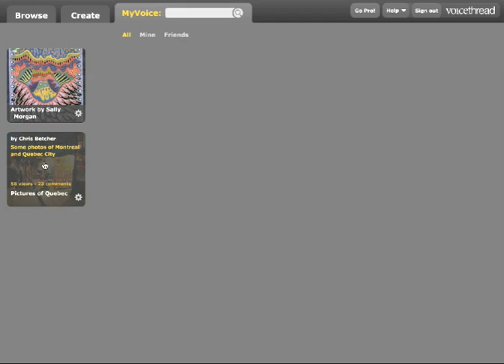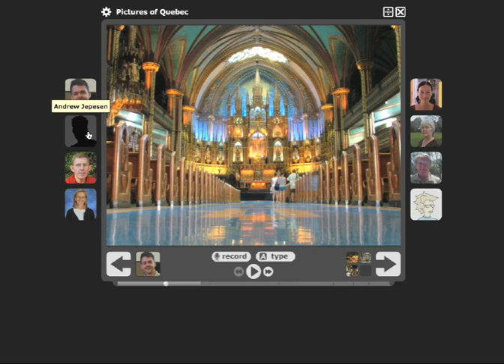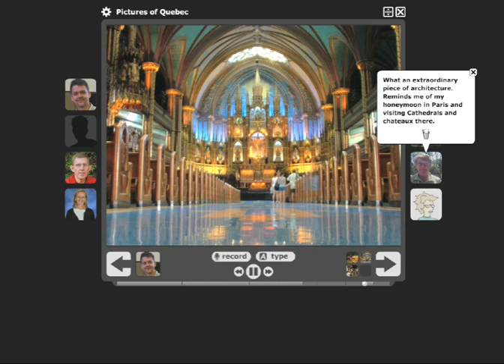Introducing Voicethread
Voicethread is one of those "wow" tools that just gets better the more you use it, but how does it work?